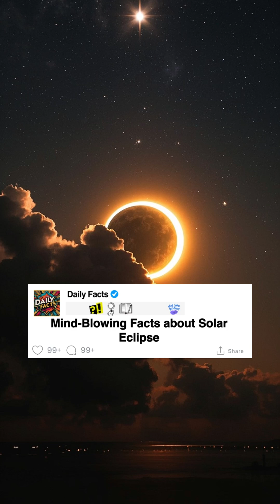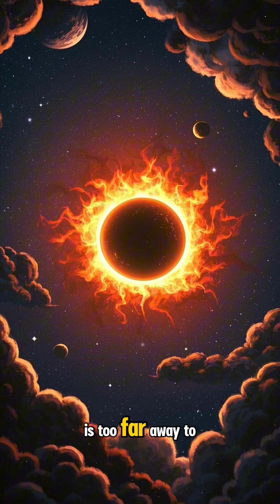Mind Blowing Facts about Solar Eclipse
Prepare to have your mind blown by these incredible solar eclipse facts! 🤯 From cosmic coincidences to ancient myths, discover the magic behind the Sun's disappearing act in this quick video! Don't miss the next one! ✨